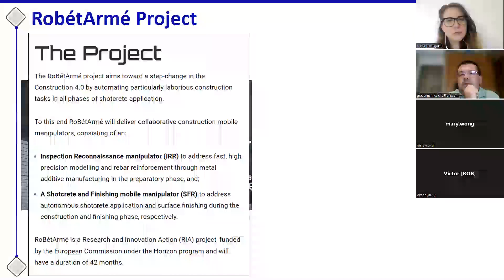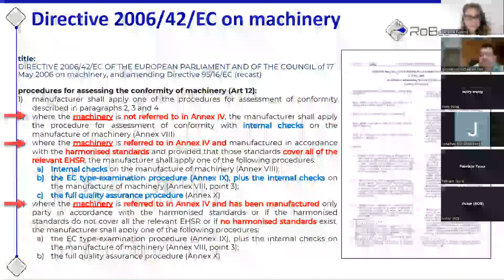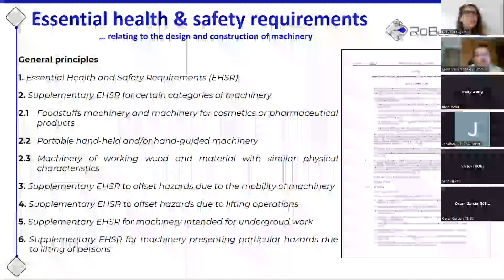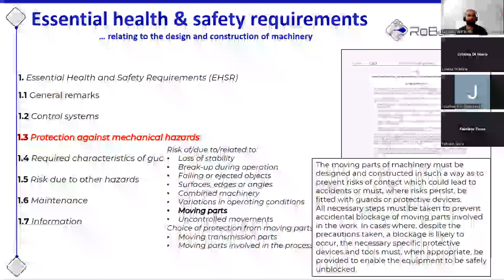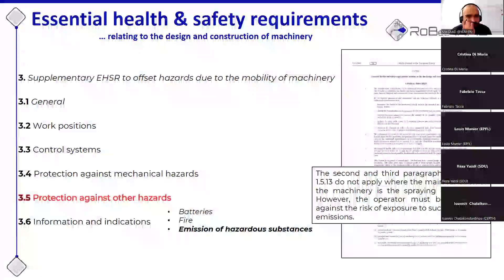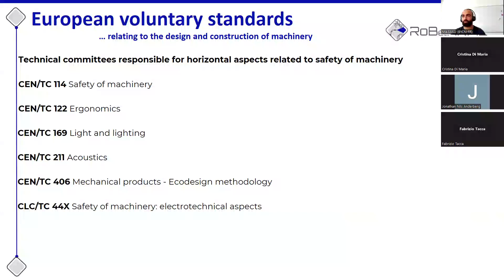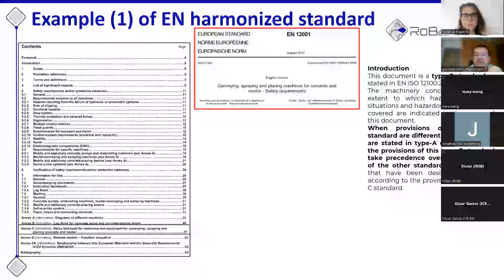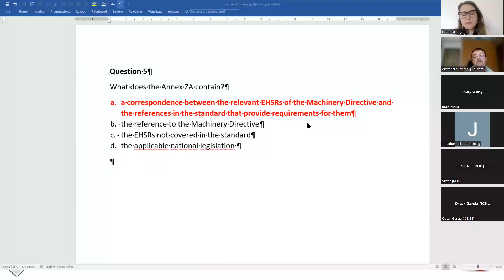“Directive 2006/42/EC on machinery - An overview of legislation and European voluntary standards”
The last 17th of July 2023 UNI organized the online training “Directive 2006/42/EC on machinery - An overview of legislation and European voluntary standards” for the RobétArmé consortium. The purpose of the training was to raise awareness about this document, given the importance it has for the activities to be done in the project.